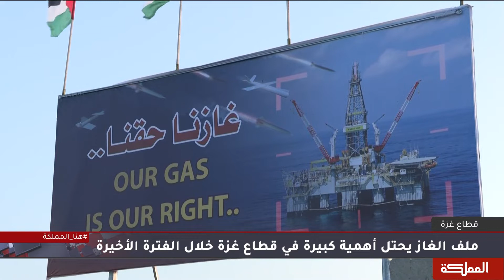السادسة | مطالبة فلسطينية باستخراج الغاز من مياه غزة بعد ترسيم الحدود مع لبنان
بات الحديث عن ملف غاز_غزة يحتل أهمية في قطاع_غزة خلال الفترة الأخيرة, خاصة بعد ترسيم الحدود البحرية بين لبنان وإسرائيل, حيث يطالب الفلسطينيون بحقهم في استخراج غاز غزة, لكن هذه العملية تواجه صعوبات منها ما هو متعلق بالاحتلال الإسرائيلي وأخرى بالانقسام الفلسطيني

الضيوف:
المحلل السياسي خليل شاهين
الصحفي مايز عبيد